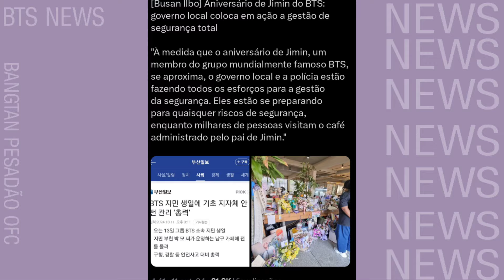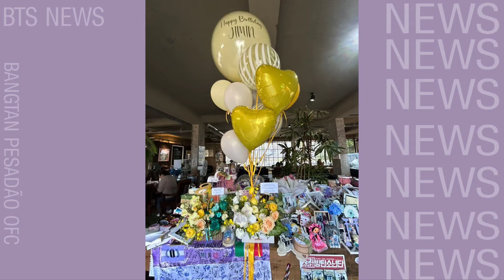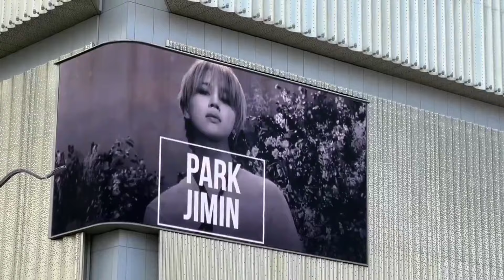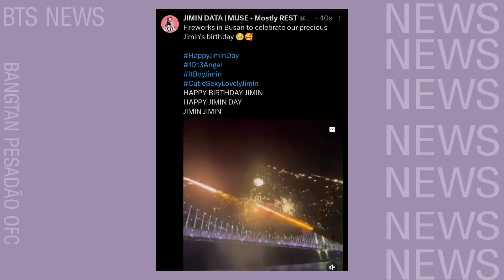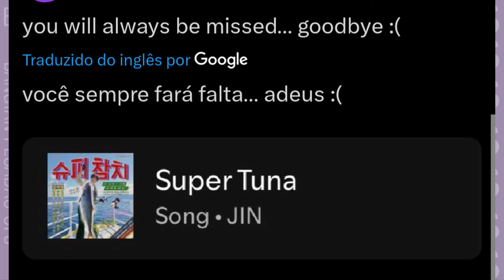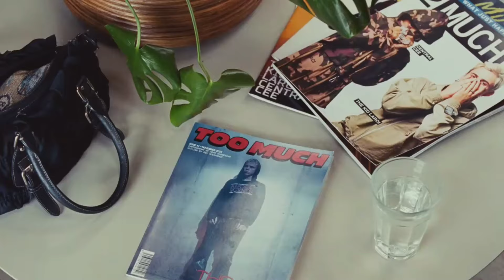🤯JIMIN? A CORÉIA PAROU! FORÇA POLICIAL É ATIVADA PARA O JM. OS FÃS ESTÃO ESTARRECIDOS COM ELE+JK/J/N